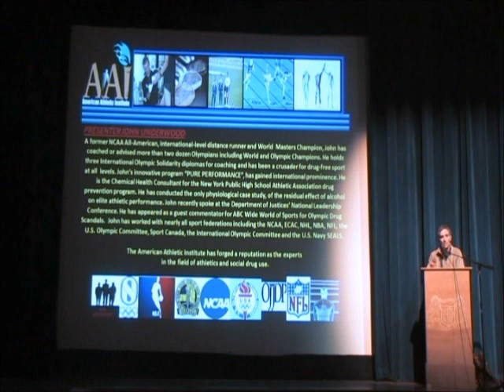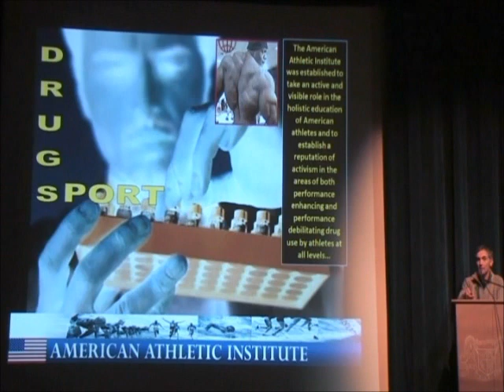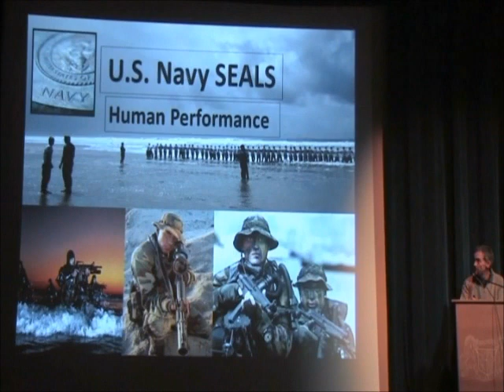Who is John Underwood?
The Alliance for Substance Abuse Prevention is bringing John Underwood to Eau Claire County for Coaches and Parents' meetings at several of the schools in our county.